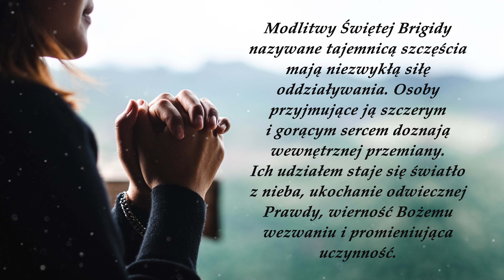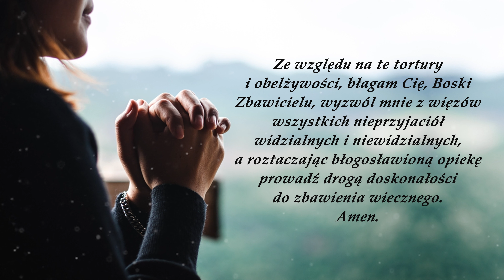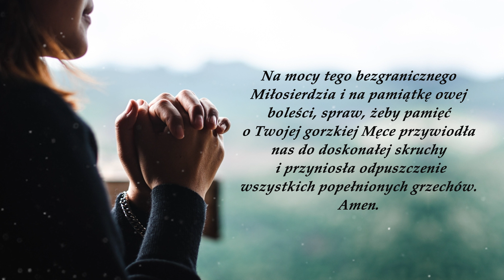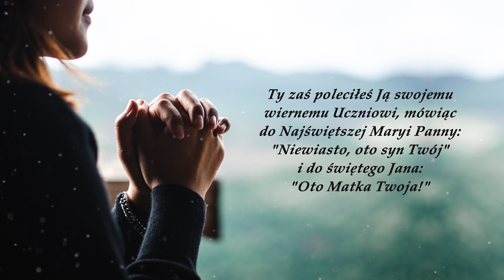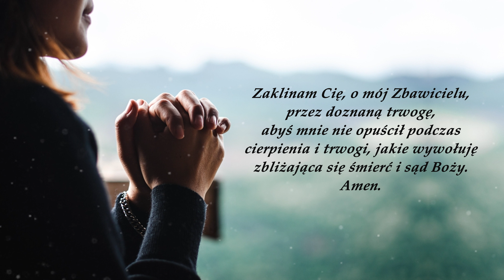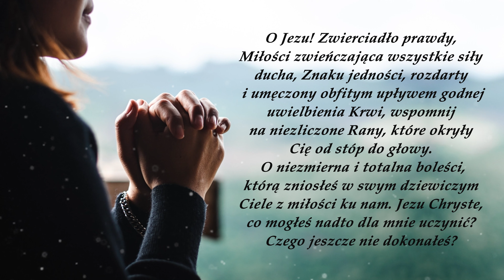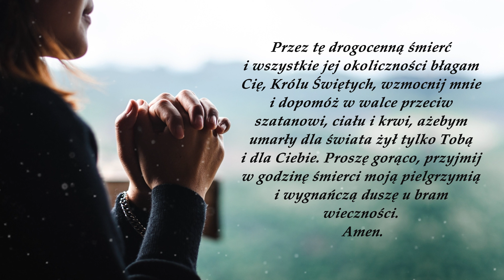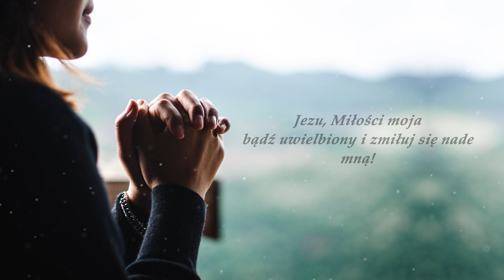Tajemnica Szczęścia - 15 modlitw Św. Brygidy na każdy dzień roku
Piętnaście przygotowanych modlitw, nazywanych „Tajemnicą szczęścia”, od dziesiątek lat pociąga chrześcijan do codziennego bycia z Jezusem podczas Jego Męki.

Swoje miano ''Tajemnic Szczęścia'' zawdzięcza cudownym skutkom, które towarzyszyły wielu ludziom przy jej odmawianiu. Jezus posłużył się św. Brygidą Szwedzką, aby przekazać tę modlitwę osobom otwartym na potrzebne im łaski.

0:00 - Wstęp do Modlitw
0:41 - Modlitwa NR 1
4:52 - Modlitwa NR 2
6:54 - Modlitwa NR 3
9:08 - Modlitwa NR 4
11:30 - Modlitwa NR 5
13:44 - Modlitwa NR 6
16:03 - Modlitwa NR 7
17:50 - Modlitwa NR 8
19:29 - Modlitwa NR 9
21:27 - Modlitwa NR 10
23:18 - Modlitwa NR 11
25:04 - Modlitwa NR 12
27:42 - Modlitwa NR 13
29:46 - Modlitwa NR 14
32:17 - Modlitwa NR 15